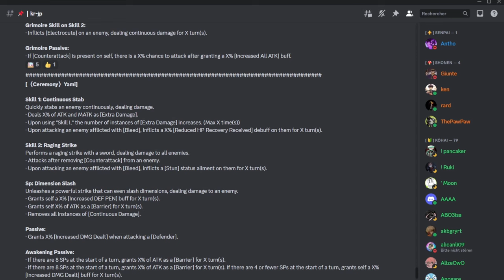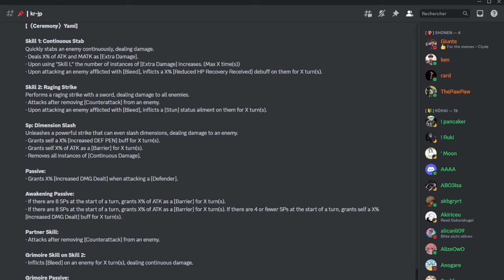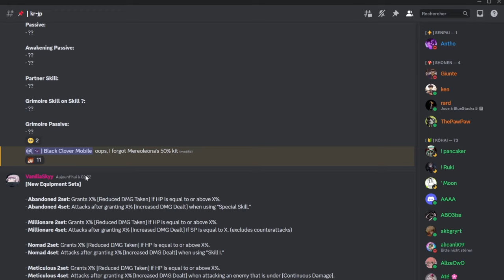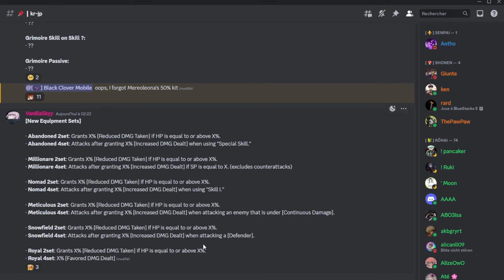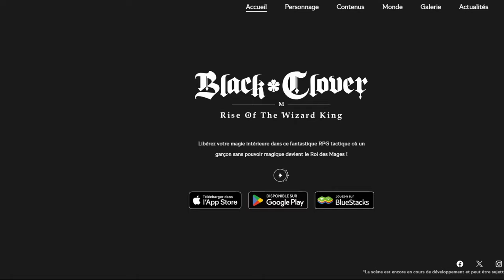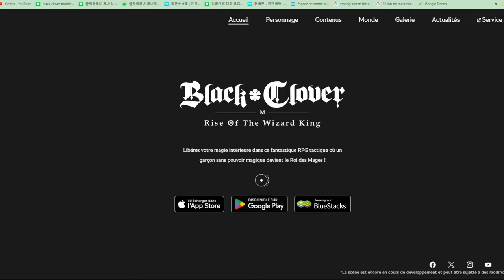ASTA DEMON YAMI BROKEN REROLL PRE TELECHARGEMENT NEW BLACK CLOVER MOBILE GLOBALE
ASTA DEMON YAMI BROKEN REROLL PRE TELECHARGEMENT GLOBALE NEW BLACK CLOVER MOBILE